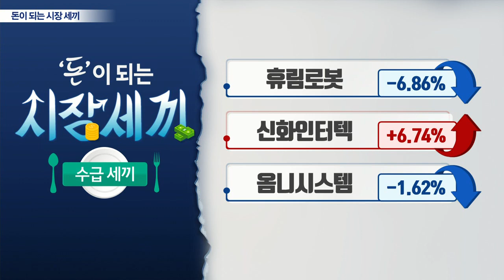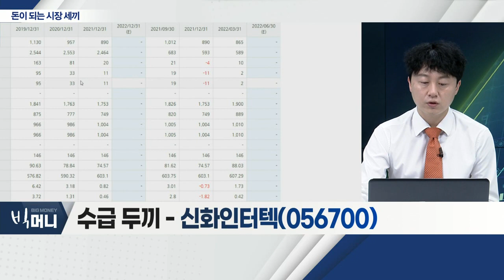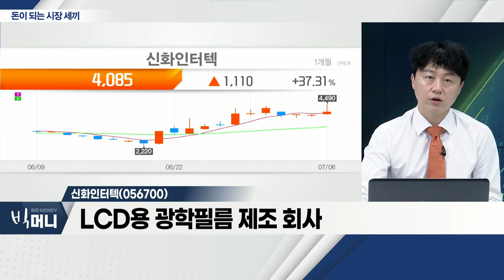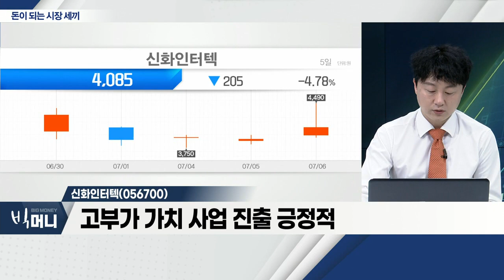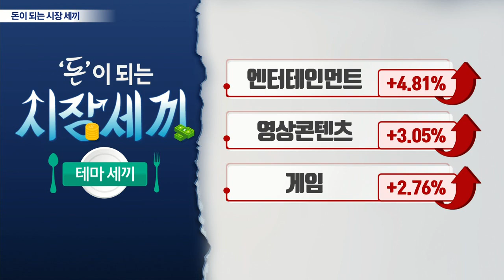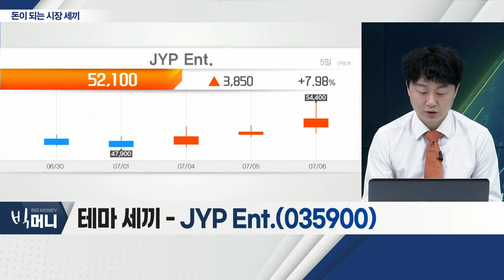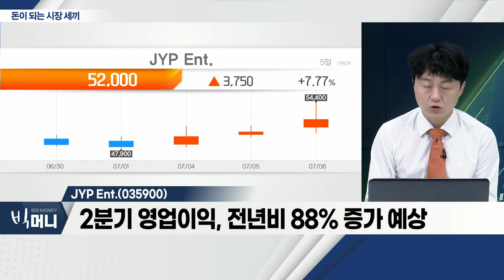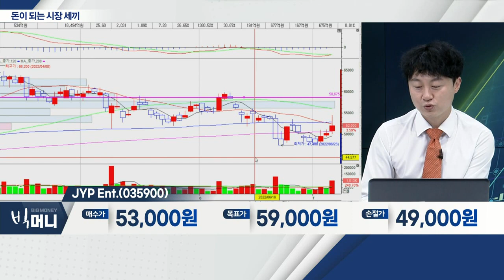LS(006260), 신화인터텍(056700), JYP Ent.(035900)_시장 세끼 (20220706)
LS(006260)
- 원자재 가격 하락에 따른 급락
- LS전선, 해저케이블 수주 증가
- 정부, 해상풍력 투자 확대

신화인터텍(056700)
- LCD용 광학필름 제조 회사
- 삼성전자, 대만 'AUO' 주요 매출처
- 고부가가치 사업 진출 긍정적

JYP_Ent.(035900)
- 아티스트 라인업 확대 지속
- 2분기 영업이익, 전년비 88% 증가 예상